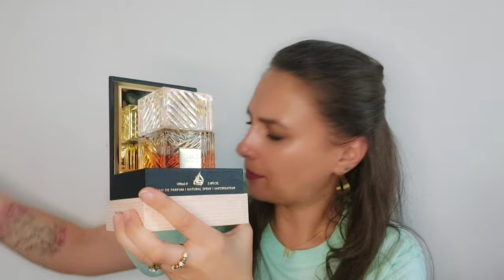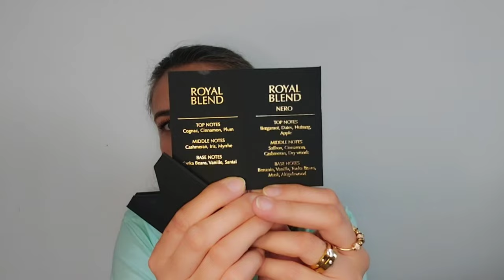Lattafa ● Khamrah VS French Avenue ● Royal Blend Nero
Bună dragilor!

În videoclipul de astăzi vom supune la un 'battle' două parfumuri ce împart același ADN olfactiv. Khamrah și Royal Blend Nero 🔥🖤

    Parfumurile despre care v-am vorbit în videoclip le puteți găsi aici, după cum urmează :

     Îmbrățișări,

          Rojin 🤗🥰💐💋❤️